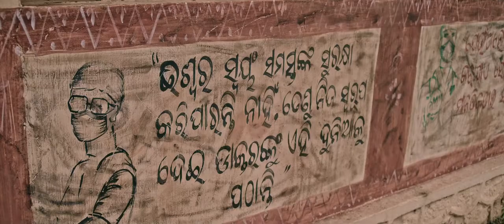Daman- official trailer | odia | Babushaan Mohanty, Dipanwit | A film by vishal mourya, deviprasad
The story of a young doctor who brings change in cut-off area of malkangiri